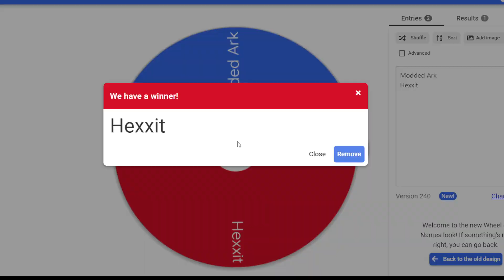Picking series 2 & 3 (Day 145/365)